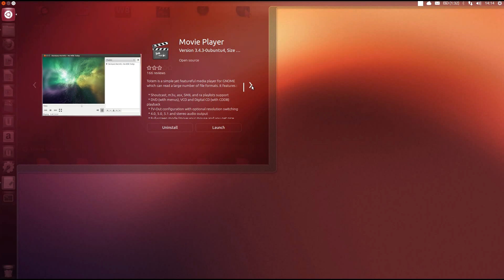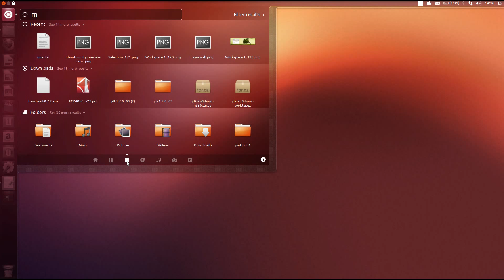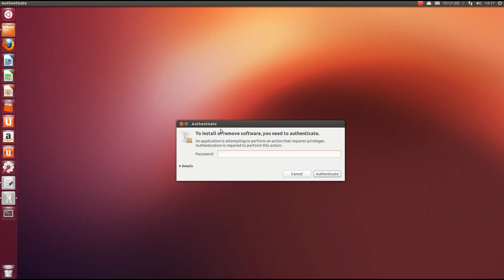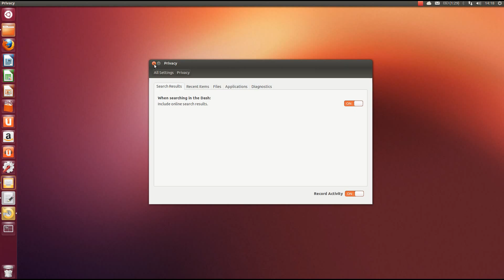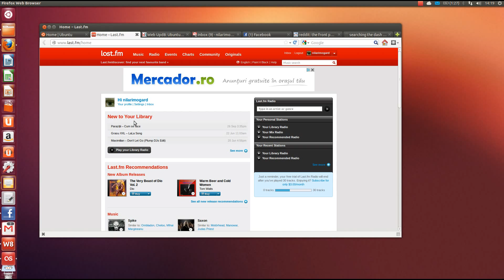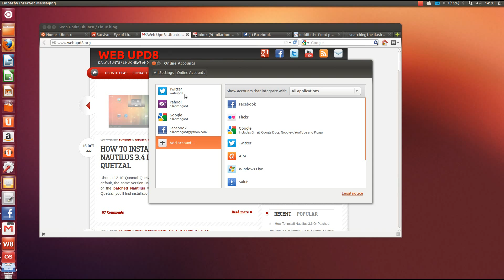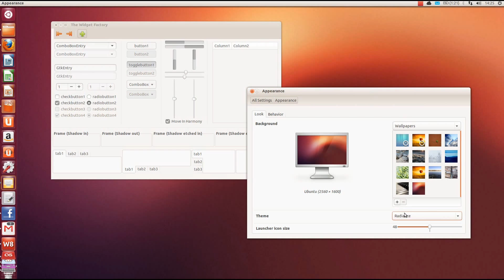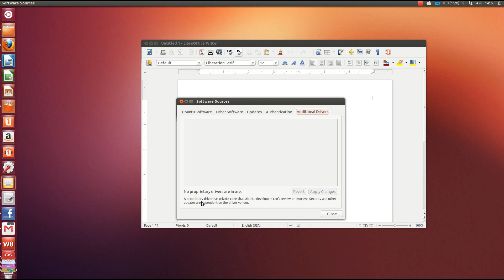Ubuntu 12.10 final version - see what's new! (Unity)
There's an YouTube glitch if you watch the video in 1080p and Flash so either use HTML5 or don't set the maximum resolution.

The Ubuntu 12.10 (codename Quantal Quetzal) final version has been released on October 18, 2012. This video presents the new features in the latest Ubuntu version, like Dash Previews, WebApps technology along with other changes in Ubuntu 12.10 and Unity.